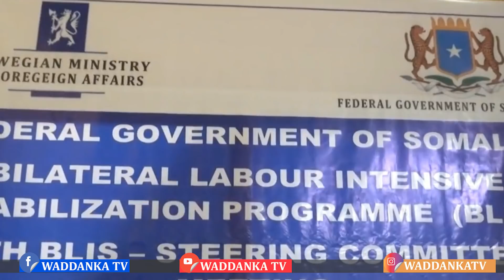DEG DEG Hadda Kadib Norway Waxaad Ku Tagi Kartaa Baasaboorka Somaliga, Cali Dheere Oo Kansar Kudhaca